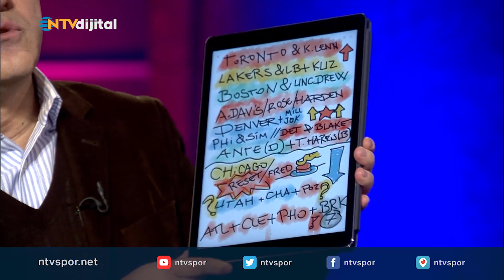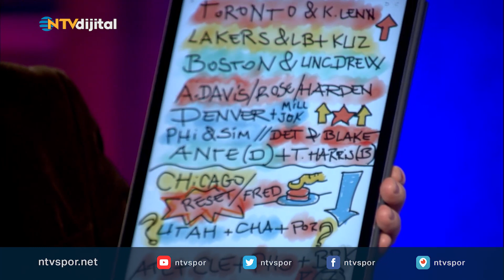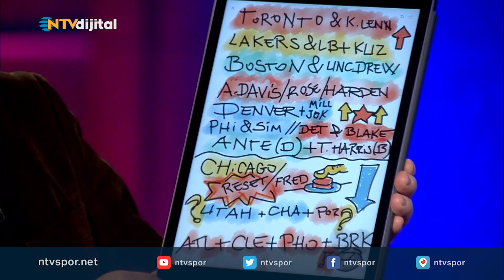NBA'de bu haftanın inenleri-çıkanları (NBA Stüdyo 4 Aralık 2018)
NBA Stüdyo'da Murat Kosova ve Erbatur Ergenekon, NBA'de yaşanan son gelişmeleri değerlendiriyor.